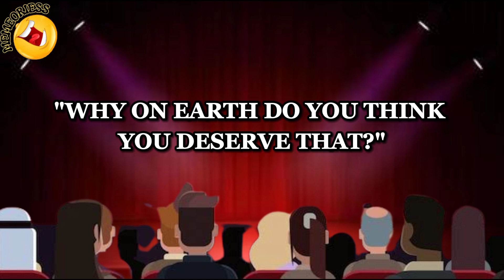🤣 Dirty Joke! - A maid asks the lady of the house for a raise…